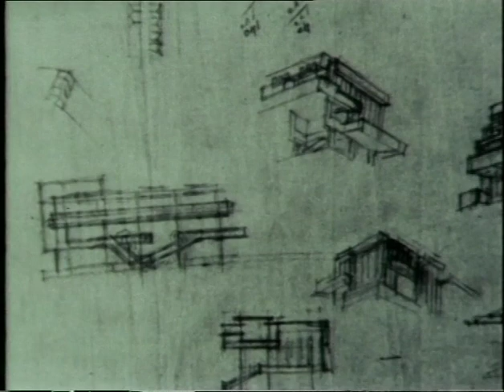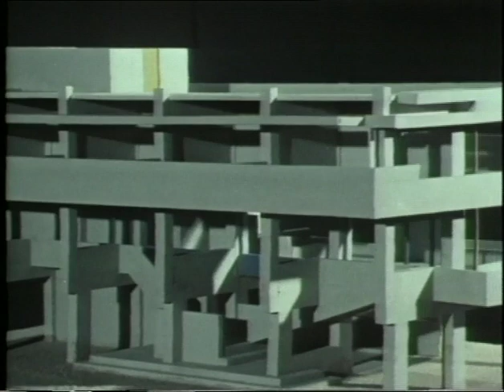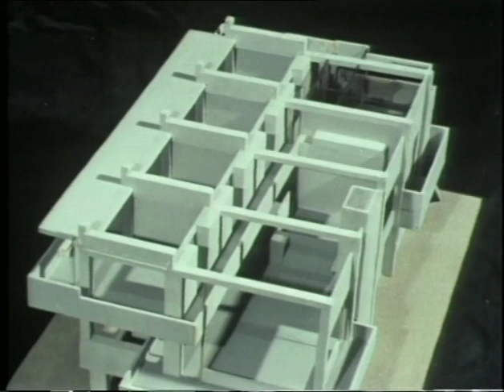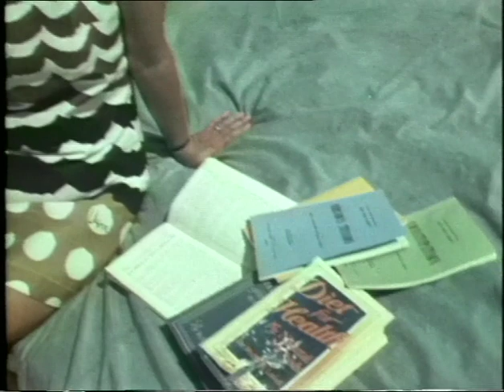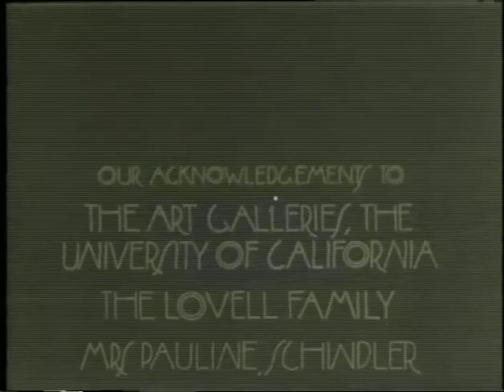A305/06: R. M. Schindler: The Lovell Beach House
In the context of the exhibition The University Is Now on Air: Broadcasting Modern Architecture, the CCA presents twenty-four broadcasts from the course A305, History of Architecture and Design 1890–1939, by The Open University.

In television broadcast 6, Sandra Millikin discusses the highly original contribution of Rudolf Schindler to the modern movement, which is frequently attributed to his Beach House for Dr. Phillip Lovell at Newport Beach, California. This masterpiece was built during 1925-26 and its design clarity and sophistication elevate Schindler’s work to a level directly comparable with that of Le Corbusier at this time.

Written by Sandra Millikin, directed by Edward Hayward, produced the BBC/Open University, aired 12 April 1975 on BBC2.